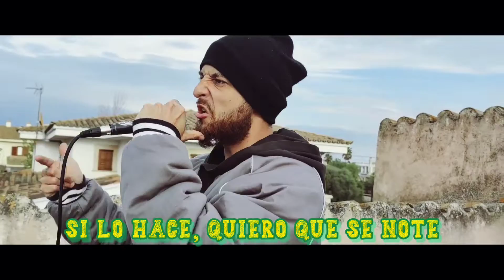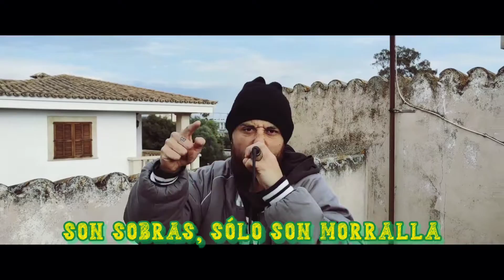Sekro#8 - Da Jungle (Prod. NuSxund)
(Two shot phone-video).
Nuevo sencillo del emcee Sekro#8 (ESP) con la colaboración del productor Nusxund (UK).
¿Alguna vez te has sentido frustrado? ¿Sientes que a veces la vida se te escapa? ¿Te sientes diferente al resto? NO ERES EL ÚNICX.

DA JUNGLE define eso, da igual que sean mis vivencias personales, todos sufrimos y nos sentimos incomprendidos, pero en la Psychos Crew no hay barreras, no hay equipos, hay un movimiento y unos valores.

Para este vídeo he contado con:
Javier Sanguino a la cámara.
Ruben Ferraro vestuario y asistente de cervezas.
David Viondi a la edición del vídeo más lyrics y letra original.

Sekronation to the world.

SEKROINACTION ENT. 2022 ©.